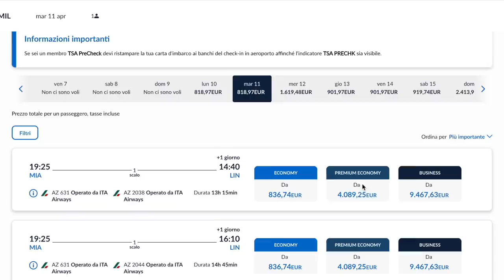DALLE BAHAMAS A SAN SIRO IN 24 ore 💼 😱 (Champions league)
REALIZZATO DA : Off Samuel

In questo video abbiamo raccontato un viaggio di una fantastica esperienza dalle Bahamas a San siro per i quarti di Champions league in soli 24 ore.. saremo riusciti in questa pazzia ? Scopritelo